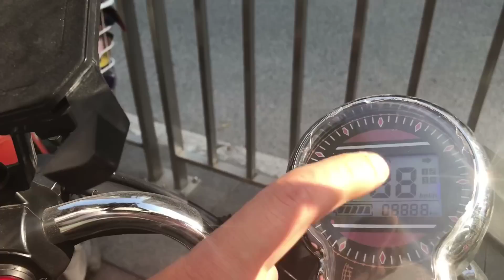Электроскутер купить электромопед взрослый электромотоцикл оптом из Китая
Вступайте в группу электромопеды оптом из Китая

Цена электромопедов оптом зависит от количества, доставка возможна в любую страну!
Проверим каждый электроскутер в вашей оптовой партии из Китая! Купить электроскутер оптом из Китая проще просто вместе с Карго1688 !
Звоните!
9:00-16:00(МСК) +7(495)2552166 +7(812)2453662 | Китай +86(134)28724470